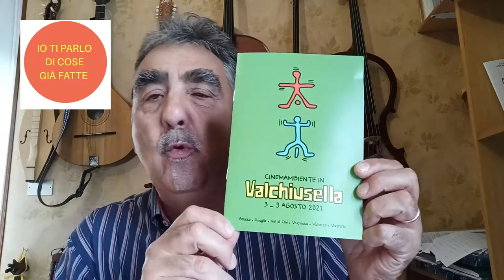lutto parte 8- presentazione festival cinema ambiente Valchiusella-Clemente Ernesto De Martino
Spot per la mia giornata Cinemambiente in Valchiusella 8 agosto 2021.
Presentazione dei miei  libri sull ' elaborazione del lutto per bambino ragazzo ed adolescente.

Quando le parole, i suoni  ed i gesti nel tempo del lutto sono un balsamo per il dolente.

Aiuto i genitori a sostenere il proprio bambino che vive il lutto con il mio progetto gioco e musica L'Albero sonoro per per bimbi dai 3 - 11 anni .
Con il mio laboratorio ,aiuto il bimbo ed il ragazzo ad attraversare come individuo questo momento sfidante e costruttivo per la sua crescita.
Devi sapere che sono  un esperto nelle dinamiche dell'età evolutiva ed involutiva ad indirizzo musicoterapistico .

I miei  libri li puoi acquistare liberamente  anche su AMAZON 😉
• COSA FARE E COSA DIRE NEL TEMPO DEL LUTTO  al bambino ,ragazzo ed adolescente
• IL LUTTO DELL'ANIMALE DOMESTICO cosa fare e cosa dire al bambino ragazzo ed adolescente.

MI TROVI ANCHE SU LINKEDIN,RESTIAMO IN CONTATTO PER EVENTUALI COLLABORAZIONI ED EVENTI ASSIEME.